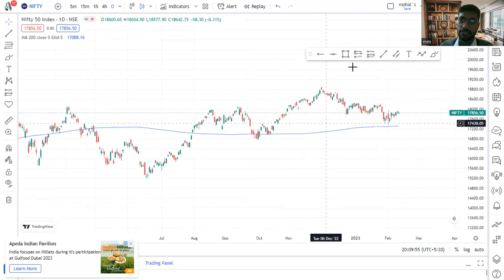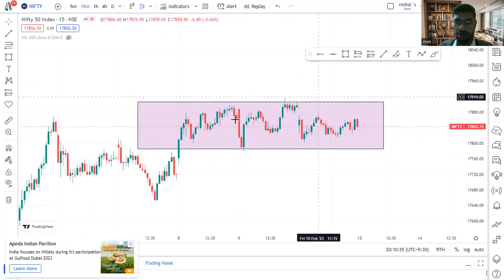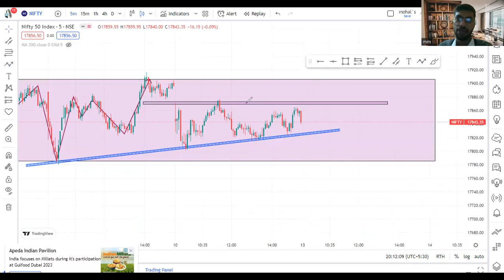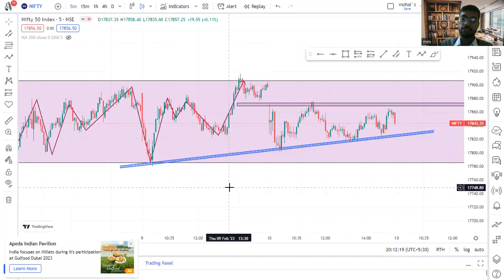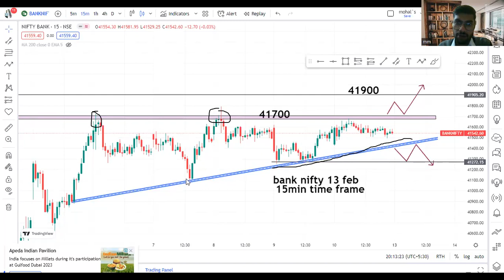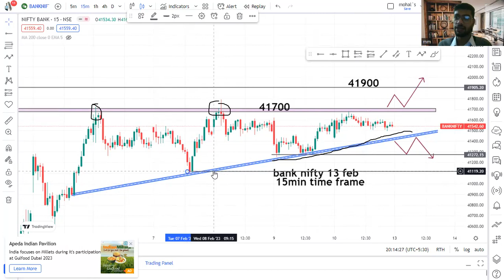"कल कैसे TRADE करे NIFTY & BANKNIFTY में"।!!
"Join us as we dive deep into the world of Nifty and Bank Nifty analysis, exploring the latest trends and strategies for success in the Indian stock market. From understanding the key indicators and technical analysis tools, to learning how to make informed investment decisions, this video has it all! Whether you are a seasoned investor or just starting out, this comprehensive guide to Nifty and Bank Nifty analysis will provide valuable insights and tips to help you achieve your financial goals. So, hit the play button now and take your stock market knowledge to the next level!"